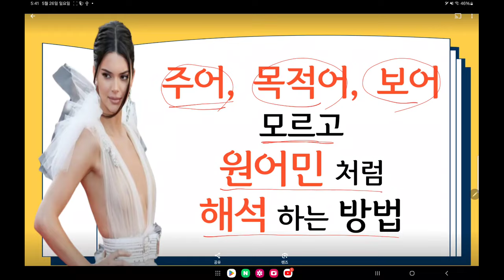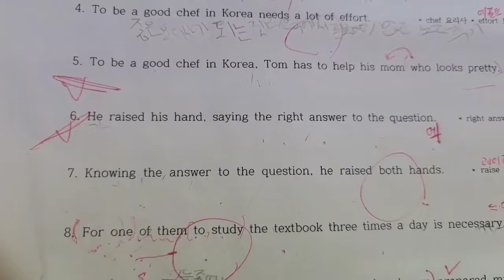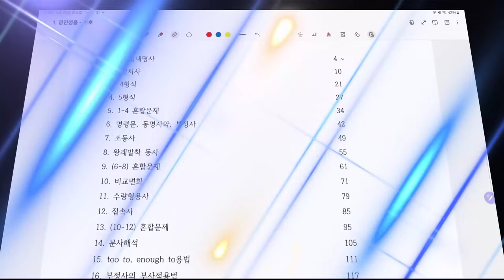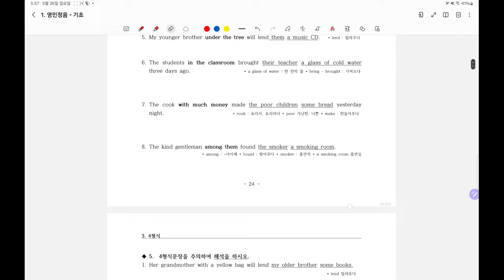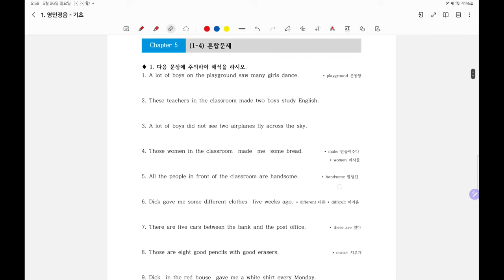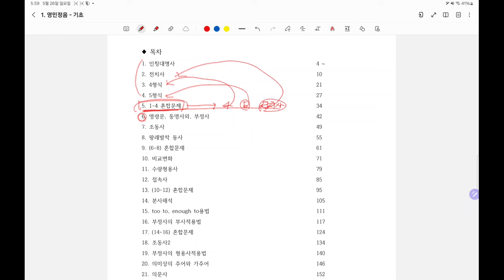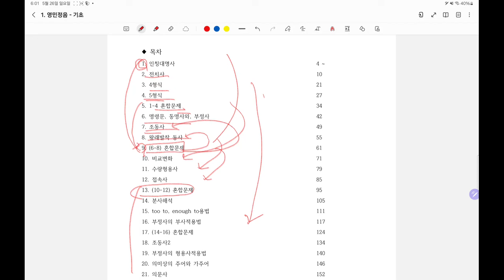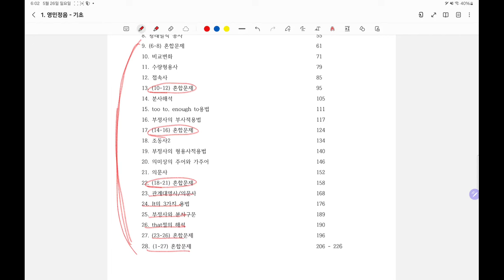주어, 목적어, 보어 모르고 원어민처럼 해석하는 방법